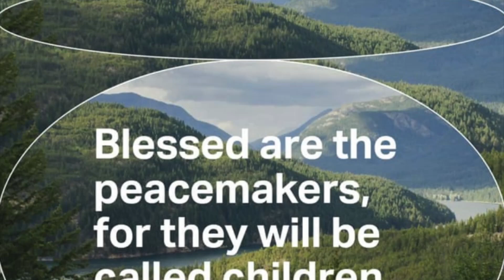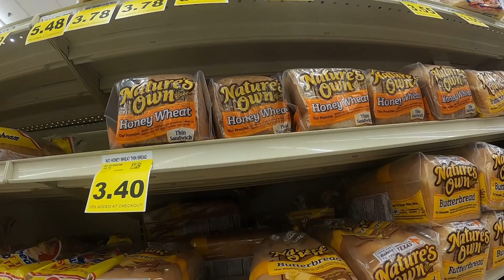E-Bike Ride To Store (HAD A CLOSE CALL ON THIS RIDE)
Took the lectric e-bike to the store to run an errand.  Almost had a head on collision.